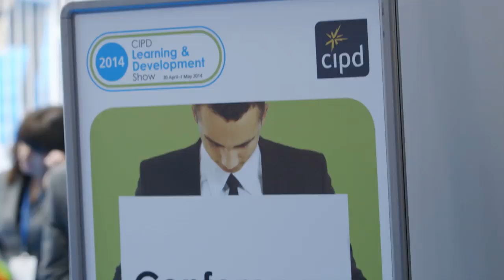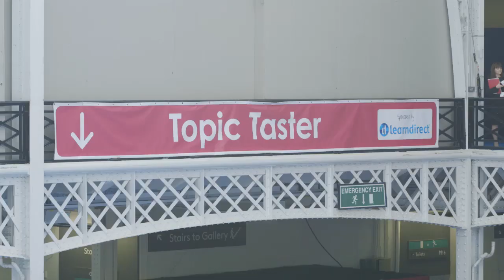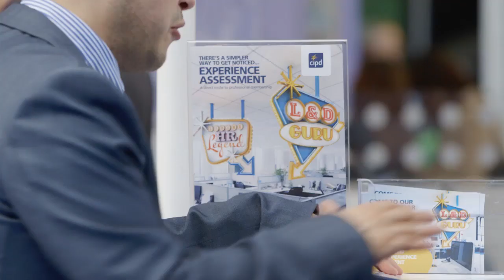CIPD Learning & Development Show 2014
The Learning & Development Show 2014 was a great success. Join us next year! Register your interest in next year's event (13-14 May 2015) and we'll send you details closer to the time.